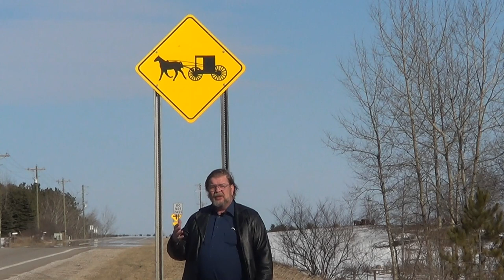Amish - Horse & Carriage - REAL USA Ep. 51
Amish communities are common in the northern United States, and to this day the Amish practice many of the ways of the 18th and 19th centuries, including using horses for both transportation and farming. Many Amish people refuse to be photographed, and we respect that, but neither the horse nor the carriage are off limits. Even though the Amish practice the old ways, they still respect modern-day laws, and part of that has included the addition of a Slow Moving Vehicle (SMV) sign and often electric lights to their carriages. In many places where these communities are, the state has periodically installed warning signs to keep motorists mindful that they may encounter a horse and carriage, which though moving slowly, has the same rights to the road as any motor vehicle.

Amish "Mennonites" are a Christian church or constituency of Anabaptist heritage.

Get Text updates on your mobile phone every time The REAL United States Video Blog posts a new video

EXACT LOCATION of video:
Latitude: 43.58358
Longitude: -85.54371